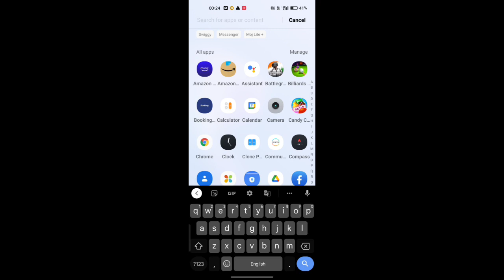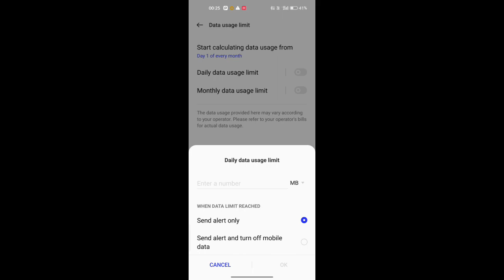data usage limit change kaise kare realme 10 pro,How to change data usage limit in realme 10 pro